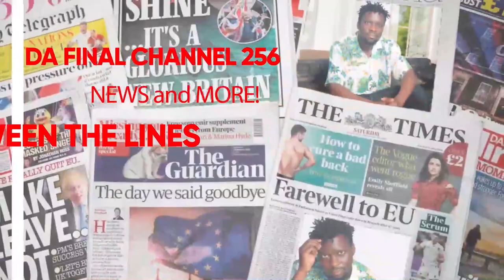KITALO: GEN ELLY TUMWINE RIP AFUDE. BIIBINO EBIGAMBO EBIKAMBWE KATI OMUGENZI BYAZZE AYOGERA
TRENDING STORY